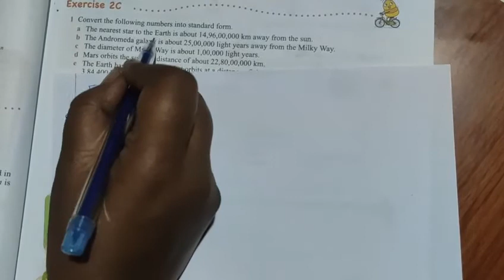Class 8 oxford Mathematics Unit - 2 | Number Systems | Exponents | Exercise - 2C(1) | Thenu Maths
CBSE Class 8 oxford Mathematics
Number Systems
 Unit - 2  Exponents
           STANDARD FORM/SCIENTIFIC NOTATION USING EXPONENTS
           Exercise - 2C(1)